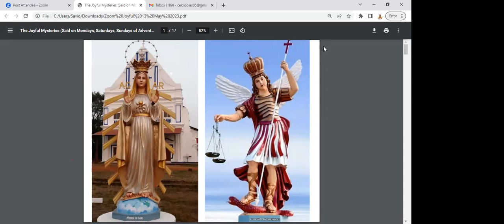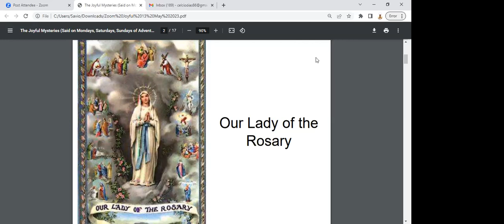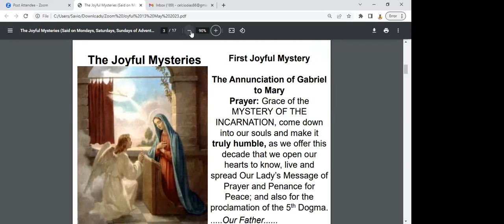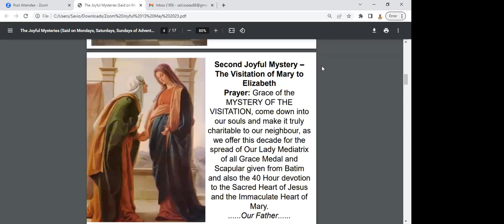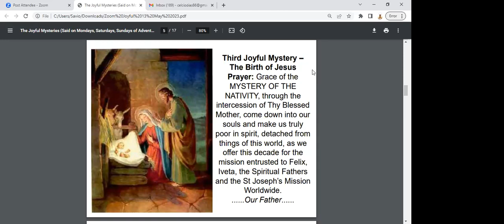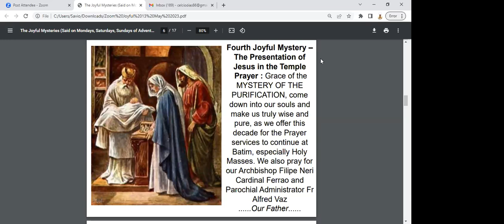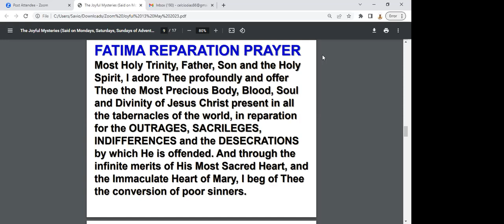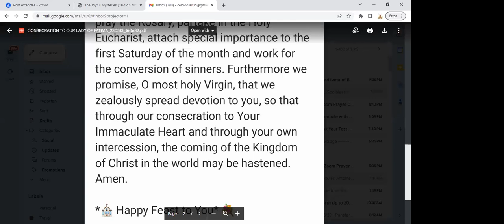Sat May 13th, 2023: International Zoom Prayer Cenacle: Felix and Iveta of Batim Goa/ Canada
Program:
 One Rosary Consecrated to the Immaculate Heart of Mary